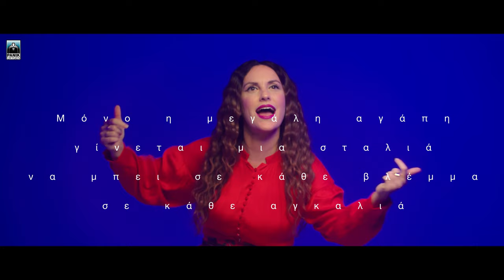Κορίνα Λεγάκη - Δική Σου - Official Music Video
Στίχοι | μουσική: Ορέστης Ντάντος

Αlbum: σεκάνς.

Credits:
Eνορχήστρωση: Δραμαμίνη
Kαλλιτεχνική διεύθυνση παραγωγής: Μανώλης Φάμελλος
Eπιμέλεια παραγωγής: Ηλίας Μπενέτος

Ορέστης Ντάντος: πιάνο
Γιάννης Μιχαηλίδης: προγραμματισμός, κρουστά, ακουστική κιθάρα
Χάρης Μιχαηλίδης: ηλεκτρική κιθάρα, μπάσο, πλήκτρα
Μανώλης Φάμελλος: ηλεκτρικές κιθάρες
Lou is: φωνητικά

Ηχογράφηση: Γιάννης & Χάρης Μιχαηλίδης, στούντιο Stereo
Συμπληρωματικές ηχογραφήσεις: στούντιο BigTime
Μίξη, mastering: Ηλίας Λάκκας, στούντιο Odeon
Φωτογραφίες: Πάνος Γιαννακόπουλος
Styling φωτογράφισης: Σάσα Χαραρά

Make up &amp; hair styling φωτογράφισης: Χάιντι Αδαμοπούλου
Μanagement Κορίνας Λεγάκη: Prospero

Βίντεο:

Σκηνοθεσία | μοντάζ: Παναγιώτης Κουντουράς
Διεύθυνση φωτογραφίας: Romnick Palo
Color grading: Μάνθος Σάρδης

Styling: Σάσα Χαραρά
Make up & hair styling : Χάιντι Αδαμοπούλου

Στίχοι/Lyrics:
Μην κλαις και μην σε πειράζει
μην κλαις που πάλι βραδιάζει
μην κλαις σε λίγο χαράζει

Μην κλαις κι ας πέφτει χαλάζι
μην κλαις κι ότι σε τρομάζει
μην κλαις ο χρόνος το αλλάζει

Μόνο η μεγάλη αγάπη
γίνεται μια σταλιά
να μπει σε κάθε βλέμμα
σε κάθε αγκαλιά

Είσαι αυτός που με καταλαβαίνει
όλοι οι άλλοι πέρασαν σαν ξένοι
ζήσαμε για μια στιγμή δεμένοι
κι είναι μόνο αυτή η στιγμή που μένει
Πέρα από μια χούφτα Παραδείσου
δεν θα πάρεις τίποτα μαζί σου
την ψευτιά του κόσμου εκδικήσου
κι έλα
έλα κάνε με δική σου

Μην κλαις δεν έχει αξία
μην κλαις, καμιά σημασία
το χθες μια ανοησία

Μην κλαις και μη σε πειράζει